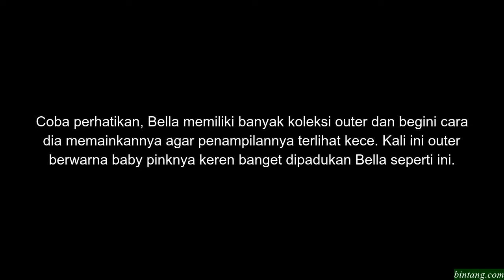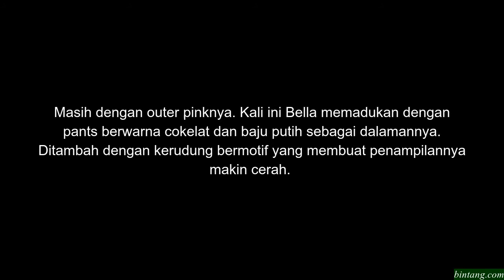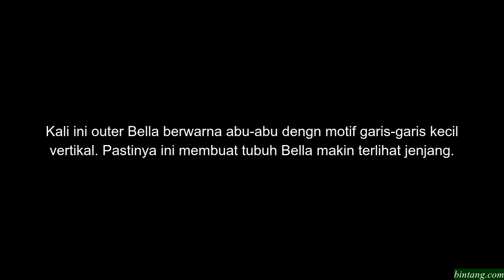Begini Cara Laudya Cynthia Bella Mix and Match dengan Outernya